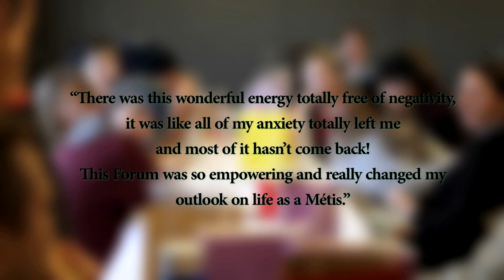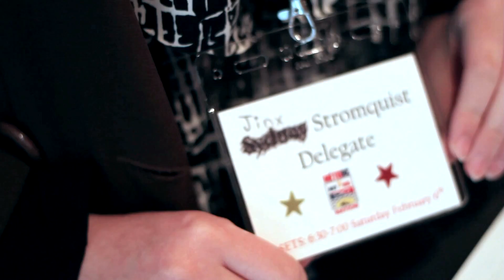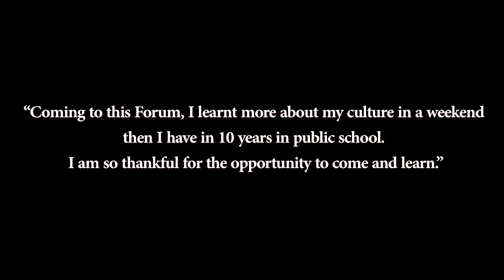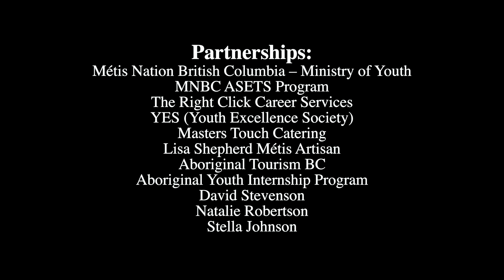MNBC - Proud of Our Skills - A Metis Youth Forum 2016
The MNBC Ministry of Youth and Métis Youth British Columbia (MYBC) are proud to announce the successful completion of the Proud of Our Skills – A Métis Youth Forum, which took place from February 5th to 8th, 2016 in Parksville, BC.  The Forum brought together 36 Métis Youth delegates, chaperones, Elders and various facilitators for an exciting and jam-packed weekend at Tigh-Na-Mara Seaside Resort.

The Forum provided opportunities for Métis Youth to learn more about their Métis culture, engaging in various workshops and network with other Youth from across the Province. The overall goal of the Forum aimed to enhance each attendee’s leadership skills and offered Youth delegates the opportunity to explore potential career paths. The workshops included- An Introduction to Culinary Arts, the FirstHost Tourism Program, Building Skills for Self-Awareness, Art as Medicine, Finding Work in the 21st Century, and a variety of cultural workshops such as medicine pouch and miniature tipi making, learning how to jig and more.